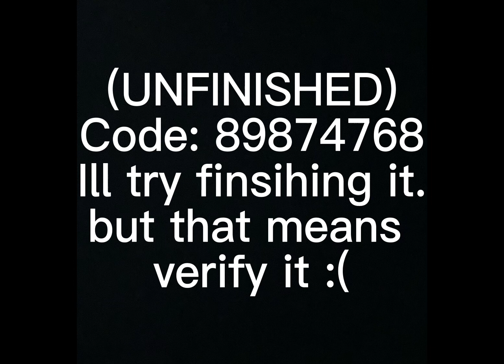My Level 8n Geometry Dash (UNFINISHED)